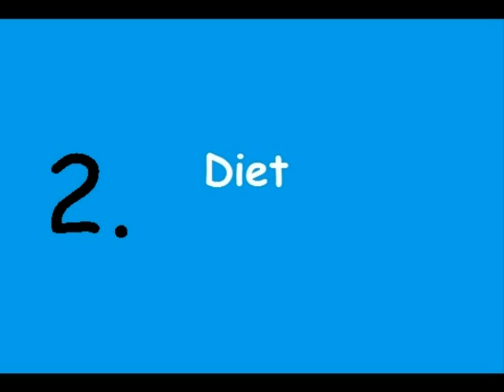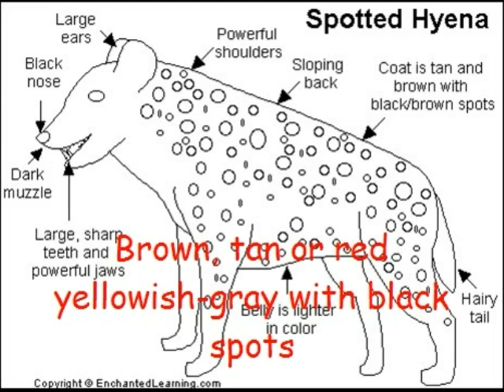Learn about Hyenas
Note taking practice